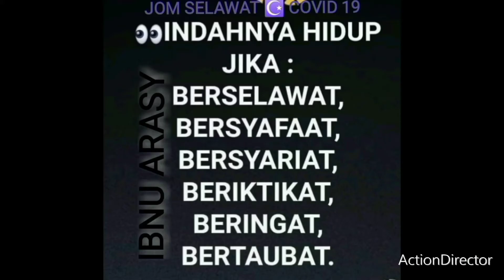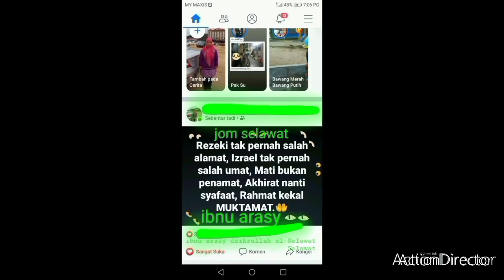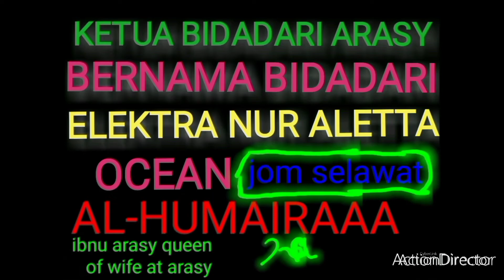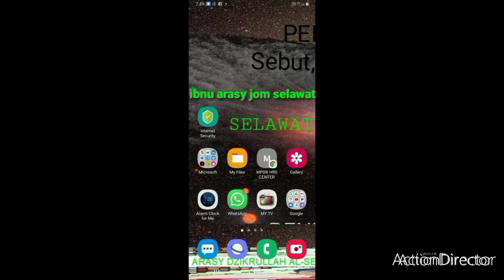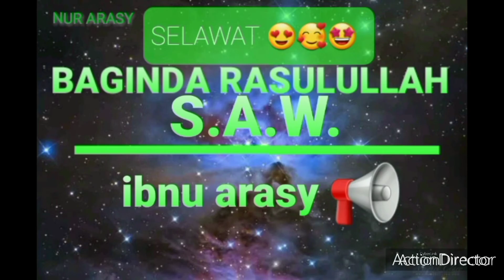007 R❗️TODAY 28 december 2074 IBNU ARASY FRIGHTENED WITH DEVIL AND DEMON ☆ THIS STORY IS JOKE 2074 ☆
WARNING FROM GOD to HOT WAVE yellowstone park united state of america 🔥 ☆ 🔥 😈😈⚡ ☆ NOW I AT THE ARASY ☆ 007 BIG REMINDER ☆ I FORGIVE YOU ALL ☆ I AM SORRY ☆ ELYSIUM START AT FRIDAY RAMADAN 2024

EASY NOT EASY FOR ALL HUMAN AT

Saya dan keluarga memohon kemaafan dosa dosa yang dilakukan samaada sedar atau tidak. BERSAMA SAMALAH KITA SEMUA memaafkan dosa dosa pada semua orang, ITU PALING TERBAIK

i am ibnu arasy dzikrullah al salawat jibril a.s. al qudra

BISIKAN BISIKAN ORANG YANG MENYURUH BERSEDEKAH ATAU BERBUAT KEBAIKKAN ATAU MENDAMAIKAN antara MANUSIA ☆ AYAT 114 ☆ SURAH AN-NISA'

WHEN BLACK FRIDAY COMING SOON AT THE WORLD HUMAN FRIGHTENED ☆ IBNU ARASY VERY SAD UNTIL JUSTICE DAY

Other common variants also exist, such as LGBTQIA

🪄JOM SALAWAT JIBRIL A.S. BERSAMA RESIDENT BERTAM INDAH PARK KEPALA BATAS
PULAU PINANG
MALAYSIA
DARUL
RAHMAT

ALLAH S.W.T. ALMIGHTY WARNING GANG LGBTQIA AS THE LUTH PEOPLE AT THE SODOMN OF COUNTRY WITH PUNISMENT WITH JIBRAIL A.S. GIANT WING AT SOIL @ DO YOU REMEMBER THIS TRUE STORY FROM AL-QURAN I AM FRIGHTENED  ,with the A standing for "asexual," "aromantic," or "agender,"[] and LGBTQIA+, where  ‘+’ represents those who are part of the community, but for whom LGBTQ does not accurately capture or reflect

no homosex no lesbian no cyber sex after ibnu arasy go to ARASY ALLAH S.W.T. FOREVER

Although identical in meaning, LGBT may have a

The order of the letters has not been standardized; in addition to the variations between the positions of the initial "L" or "G", the mentioned, less common letters, if used, may appear in almost any order.[3] In Spain, LGTB is used , ebony stim eye beautiful cleopatra egypt queen from the arasy lustworld hot sex with ibnu arasy dzikrullah forever at arasy allah every second insha allah , ibnu arasy absent justice day... that is, reversing the letters "B" and "T". Variant terms do not typically represent political differences within the community, but arise simply from the preferences of individuals and groups.

The terms pansexual, omnisexual, fluid and queer-identified are regarded as falling under the umbrella term bisexual (and therefore are considered a part of the bisexual community).

Some use LGBT+ to mean "LGBT and related communities". LGBTQIA asexual" to the basic term.Other variants may have a "U" for "unsure"; a "C" for "curious"; another "T" for "transvestite"; a "TS", or "2" for "two-spirit" persons; or an "SA" for "straight allies". The inclusion of straight allies in the LGBT acronym has proven controversial as many straight allies . islam princess good girl heaven miss world 2024 TO 2074 fatin nur shavammabee SHA beautiful girl from dubai she don't LGBTQIA and have been accused of using LGBT advocacy to gain popularity and status in recent years, and various LGBT activists have criticised the heteronormative worldview of certain straight allies.Some may also add a "P" for "polyamorous", an H for "HIV-affected", or an "O" for "other".[3][49] The initialism LGBTIHIndia to encompass the hijra third gender identity and the related subculture

Adding the term allies to the initialism has sparked controversy, with some seeing the inclusion of "ally" in place of "asexual" as a form of asexual erasure. There is also the acronym QUILTBAG(queer and questioning, unsure, intersex, lesbian, transgender and two-spirit, bisexual, asexual and aromantic, and gay and genderqueer).

Similarly LGBTIQA+stands for "lesbian, gay, bisexual, transgender, intersex, ]

In Canada, the identified as LGBTQ2 Depending on the which organization is using the acronym the choice of acronym changes. Businesses and the CBC often simply employ LGBT as a proxy for any longer acronym, private activist groups often employ LGBTQ+,[58] whereas public health providers favour the more inclusive LGBT2Q+ to accommodate twin spirited indigenous peoples.[💻] For a time the Pride Toronto organization used the much lengthier acronym LGBTTIQQ2SA, but appears to have dropped this in favour of simpler wording.[60] Prime Minister Justin Trudeau was also criticized for using 2SLGBTQQIA+ acronym[61]

Transgender inclusion

The

LGBT is an initialism that stands for lesbian, gay, bisexual, and transgender. In use since the 1990s, the initialism, as well as some its common variants, functions as an umbrella term for hell .  except dzikrullah and sincere human desire . LGBTQIA and gender go to hell forever and ever as luth people 🤲🤲🤲🤲🤲 👿 LGBTQIA 😈

14

THE QUEEN NUR ALETTA OCEAN DORA VARGA DORIS QUEEN OF LESBIAN HOMOSEX GAY BISEXUAL TRANSGENDER LGBTQIA 2022

sincerely new life the last world ❗🌎❗🌍❗🌏 ✅

👿❗🌏❗🌍❗🌎❗😈 🇮🇱 ..  🕋 ALLAH S.W.T. VERY VERY ANGRY WITH LGBT AND LGBTQIA AS SOON AS POSSIBLE ... YOU MUST BE repentance .🕯 ✈🛩  PULAU PINANG PENANG KEPALA BATAS TAMAN BERTAM INDAH 🕌 🤲🪄9

                                        ٱللَّٰهُ أَكْبَرُ
                            ٱللَّٰهُ أَكْبَرُ  👮‍♂️🧕  ٱللَّٰهُ أَكْبَرُ
                                        ٱللَّٰهُ أَكْبَرُ